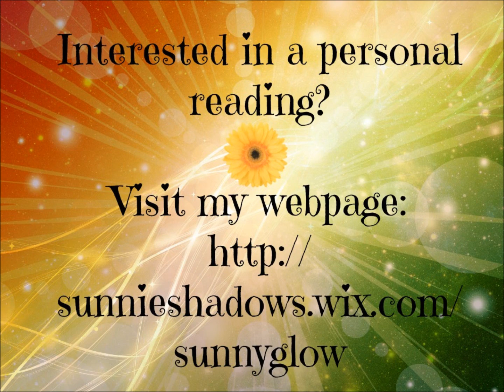Gemini - November 2014